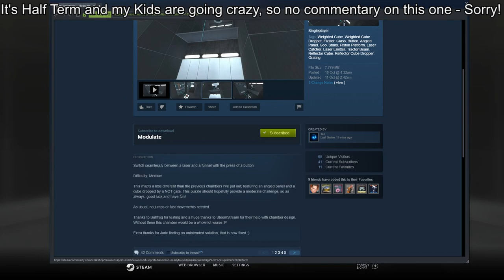[Portal 2] "Modulate" by Teo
A very nice map indeed.  Took me a while to see the upper area and then took me even longer realize I could funnel up and then back to the starting area.  But once I saw it, it was plain sailing.  Yet another fantastic puzzle from you though Teo.  Thanks for making

Map Played On: October 23rd, 2019
Completion Time: 1 Hour 04 Minutes